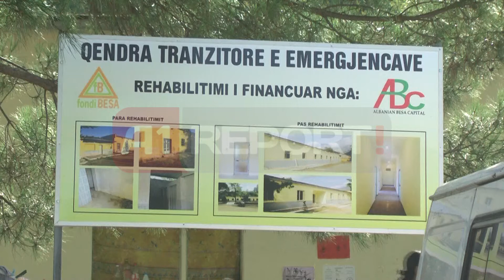Shishtufinë, qendër e përhershme shëndetësore për familjet rome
Një qendër e shërbimit shëndetësor e përhershme do të ngrihet në Shishtufinë, pranë ish repartit ushtarak tashmë të kthyer në banesa për 53 familje të komunitetit rom.

Ministri i Shëndetësisë Ilir Beqaj ishte sot i pranishëm tek këto familje për të vëzhguar nga afër gjëndjen shëndetësore të këtyre familjeve.

"Prej ditësh institucionet shëndetësore të Tiranës po përpiqen të ndjekin çdo ditë situatën shëndetësore të 53 familjeve që jetojnë këtu. "- tha Beqaj. Ai shtoi se sa i takon vaksnimit të fëmijëve ky është i kënaqshëm, ndërkohë që ministria e Shëndetësisë po merret me mbledhjen e kartelave të cilat janë të shpërndara nëpër disa qëndra të shërbimit shëndetësor për t'u vendosur në qendrën shëndetësore që mbulon këtë zonë.